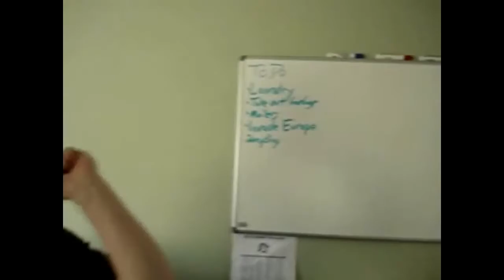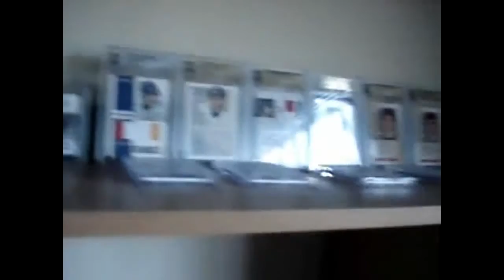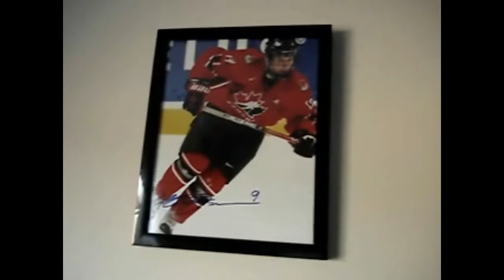C&C Cribs - SlapStick Edition